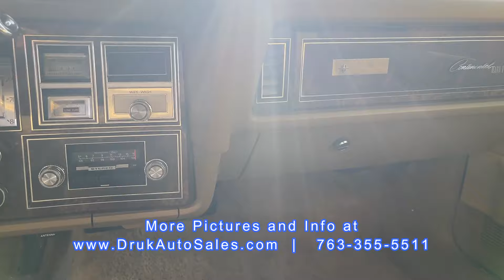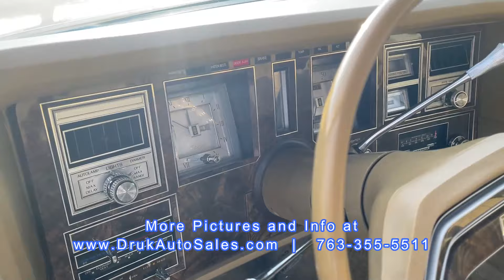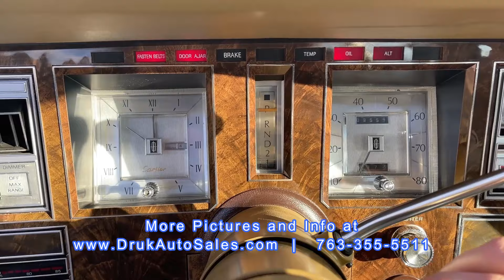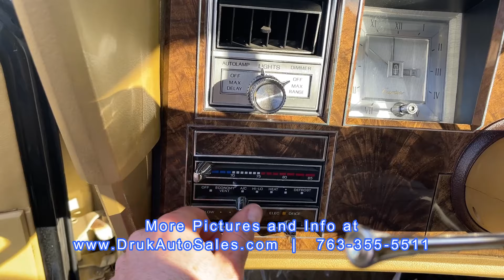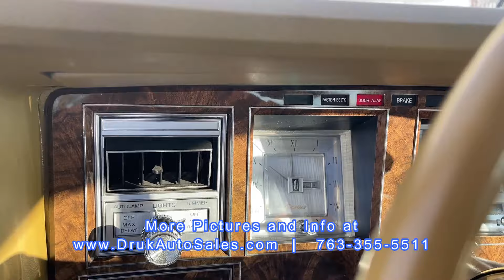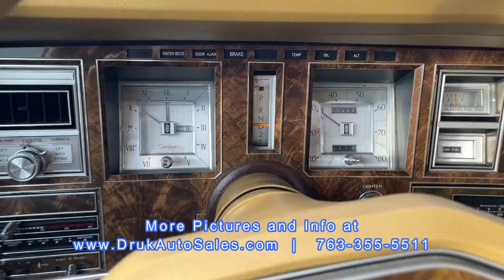1977 Lincoln Continental Mark V ** FOR SALE **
1977 Lincoln Continental Mark V ** FOR SALE **